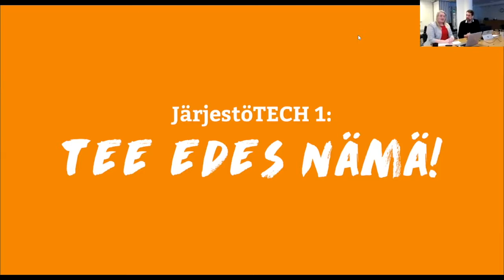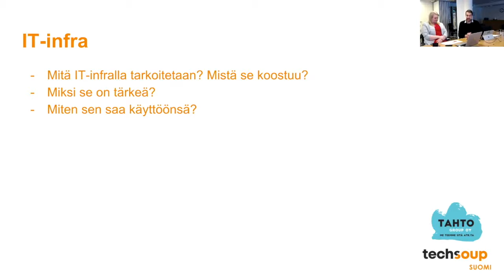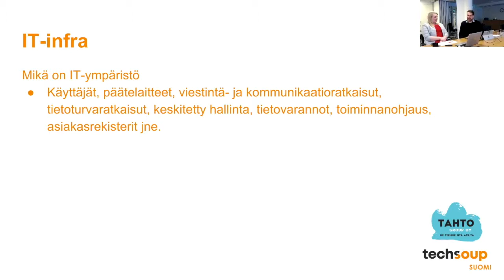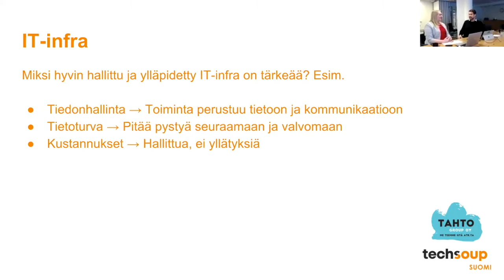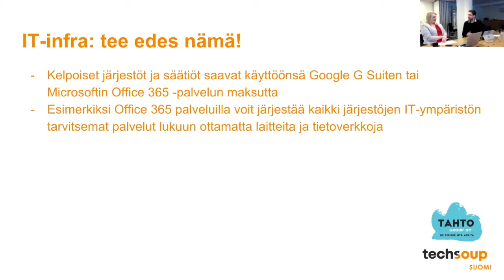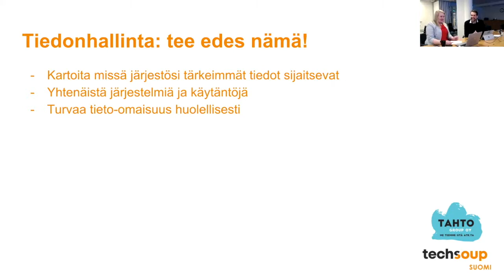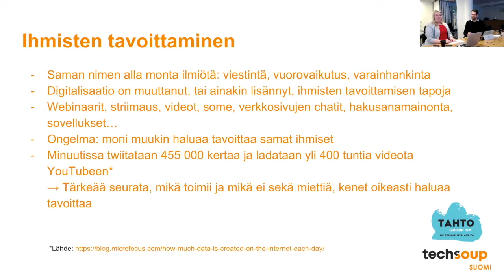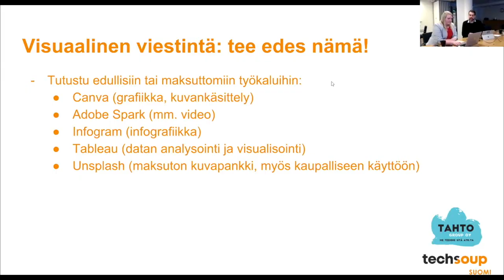JärjestöTECH-webinaarisarja: TEE EDES NÄMÄ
Webinaarissa puhutaan siitä, mitä jokaisen järjestön tulisi tietää digitalisaatiosta ja millaisia mahdollisuuksia uudet työkalut tarjoavat esimerkiksi toimistotyöskentelyyn, varainhankintaan ja viestintään.

TechSoup-koordinaattori Ilona Sammaljärven seurana on Tahto Groupin toimitusjohtaja Lasse Miettinen. Sekä Ilona että Lasse paiskivat töitä muun muassa järjestökentän digitalisaation parissa ja suhtautuvat intohimoisesti toimintamallien, it-palveluiden ja ihmisten kehittämiseen.